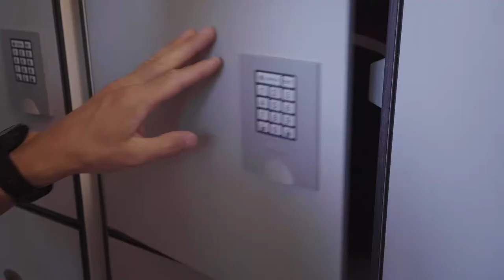Esterni Piscina - Video Pillola - Hotel Savoia Thermae & SPA - Abano Terme